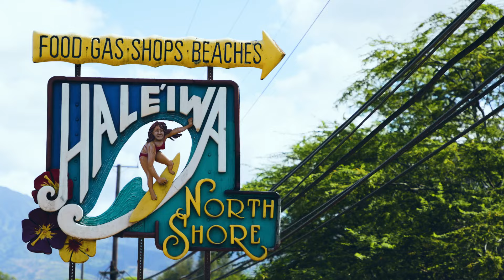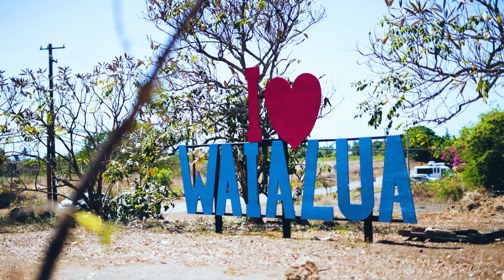North Shore Oahu | Best Place to Live in Hawaii? Haleiwa to Turtle Bay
To work with us and/or learn more about the North Shore Hawaii, visit our North Shore Real Estate & Lifestyle Guide We'll give you a lay of the land and help you discern if a home in North Shore is right for you and if not, we'll help you curate which neighborhoods ARE the best fit.
Welcome to North Shore Hawaii; the mecca of surfing and one of Oahu's premier lifestyle communities offering quintessential island living within an idyllic tropical location. The North Shore real estate market has skyrocketed since the pandemic, with remote workers and lifestyle buyers flocking to region for isolation, surf, or just an overall change of pace and mindset.

Living on Oahu's North shore is as close as Oahu gets to "Country Living" as development is severely limited in the area. Turtle Bay resort serves as the only resort in the entire region with only a handful of Airbnb & VRBO opportunities in nearby Kuilima Estates and Ocean Villas at Turtle Bay communities. The lack of hotels and intense tourist demand makes the North Shore one of the premier destinations for Airbnb Investing and second homes.

North Shore Oahu Beaches are some of the most pristine on island, with miles of golden sand and calm waters in the summer, contrasted by some of the biggest and waves in the world during winter sells. The North Shore is home to the world series of surfing; hosting the Billabong Pro Pipeline and Vans Triple Crown surf when conditions are right.

Iconic Haleiwa Town is heartbeat of the region, offering dozens and dozens of unique dining and retail experiences with vintage Hawaiian charm. Neighboring Waialua offers a much slower pace with remnants of it's Sugar Plantation past accentuating the Old Hawaii nostalgia that the North Shore is known for.

Looking for things to do in North Shore Oahu? You won't find much in the way of nightlife but if you live an active lifestyle, you'll be hard pressed to run out of stimulation on the North Shore. Take surf lessons at Haleiwa Beach and then grab shave ice at Matsumoto's! Head to Waimea Valley for a hike and then jump off of the rock at Waimea Bay! Spend a day at Fazio and Arnold Palmer Golf Courses at Turtle Bay and then hit world famous Giovanni's Shrimp Truck! Whatever you do, just don't forget to jump in the water at one 51 North Shore Hawaii Beaches.

The North Shore real estate market offers a diverse set of home types and lifestyles including but not limited to:

- Multi-million dollar North Shore Oahu homes for sale at Sunset Beach, Papailoa, Waimea, Rocky Point, Malaekahana, Crozier Drive, and Kawela Bay

- Large 1-2 acre estates in Pupukea, Waialua, and Mokuleia

- Vintage Plantation Homes in Haleiwa

Koa Cassady RS-76047
Maila Gibson-Bandmann (RA)
Honolulu Realtors | Hawaii Real Estate Agents
Coldwell Banker Realty

00:00 Welcome to North Shore Oahu
01:34 Moving to Hawaii
01:49 Haleiwa Town
02:27 Matsumoto's Shave Ice
03:15 Laniakea Turtle Beach Oahu
03:58 Pupukea
04:57 Sunset Beach North Shore Hawaii
06:23 Turtle Bay Resort
06:35 Kuilima Estates
07:08 Airbnb Investing
07:21 Waialua
08:13 Talk Story
09:06 Growing up in North Shore Hawaii
10:10 North Shore Hawaii Traffic
11:51 North Shore Oahu Real Estate